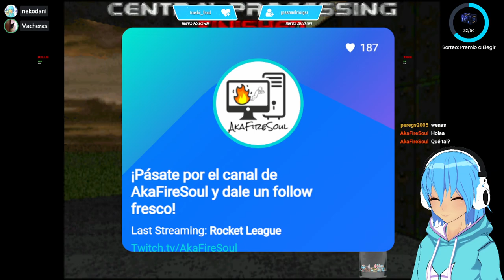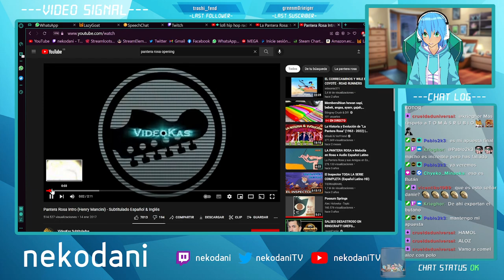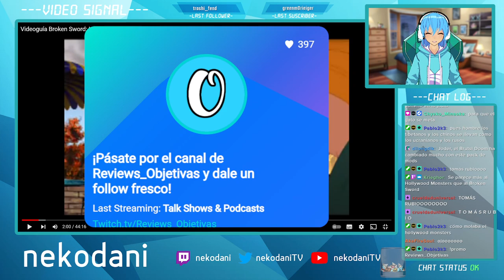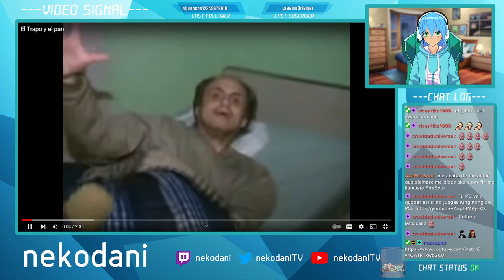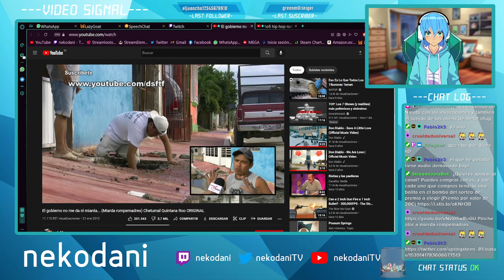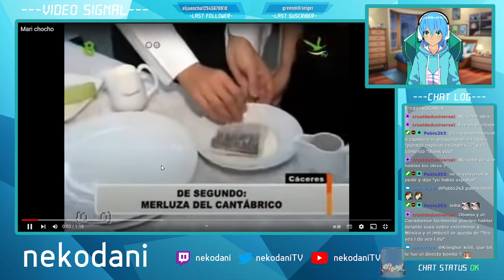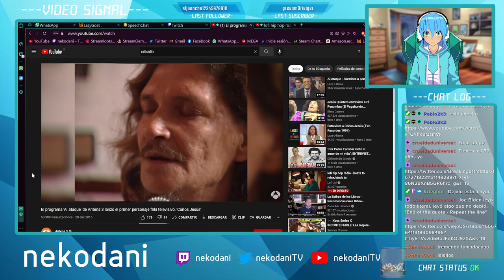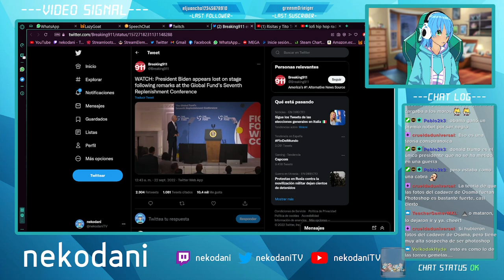[VTuber] Brutal Doom - #08 (Troceando demonios en la primera expansión, en cooperativo con Vacheras